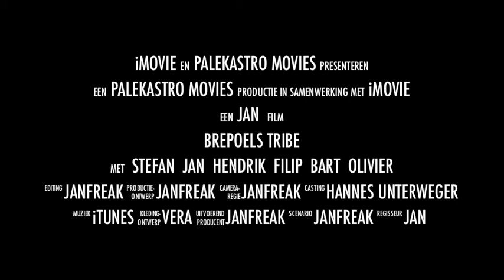Brepoels Tribe Trailer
Brepoels Tribe ! Prettig gestoorde bende uit Vlaanderen.